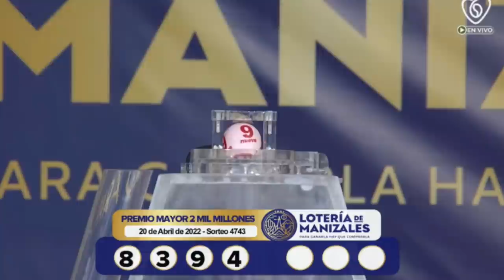LOTERÍA DE MANIZALES Resultado MIÉRCOLES 20 de abril de 2022 PREMIO MAYOR Y PREMIOS SECOS ✅🥇🔥💰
Hola buenas noches, te presentamos los resultados de las loterías y chances en Colombia, vamos con el Resultado para la Lotería de MANIZALES del MIÉRCOLES 20 de abril de 2022.

Resultado VALLE 20 de abril
Resultado MIÉRCOLES 20 de abril
Resultado de la LOTERÍA DE MANIZALES MIÉRCOLES 20 de abril de 2022
LOTERÍA DE MANIZALES 20 de abril
LOTERÍA DE MANIZALES 20 de abril Premio MAYOR

LOTERÍA VALLE
resultado VALLE
VALLE
resultado VALLE
lot VALLE
LOTERÍA DE MANIZALES anoche
LOTERÍA VALLE